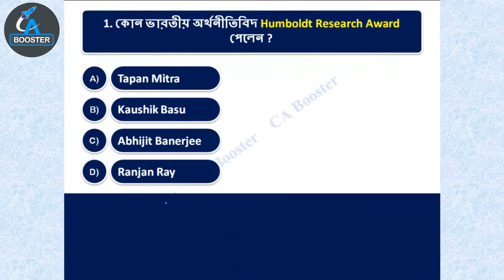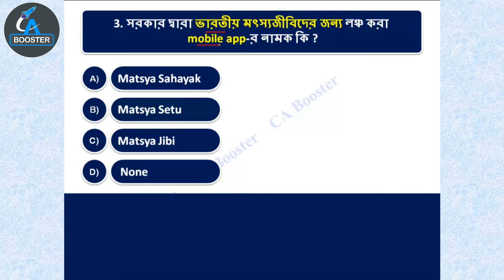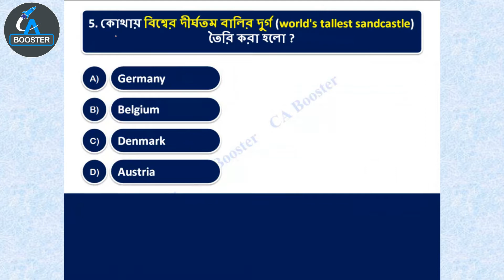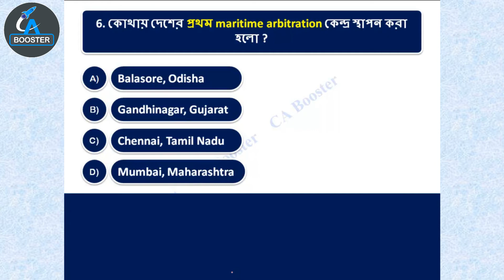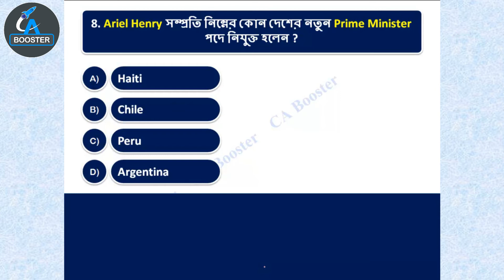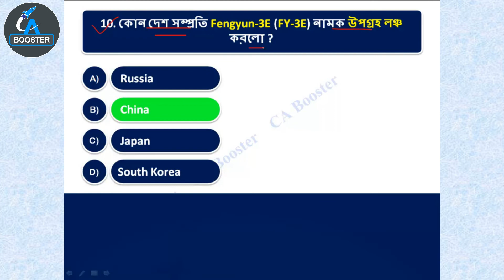10th July 2021 Current Affairs in Bengali || ১০ই জুলাই কারেন্ট অ্যাফেয়ার্স বাংলায় || CA Booster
২০২০- ২১ সালের প্রতিযোগিতামূলক পরীক্ষার প্রস্তুতির জন্য কারেন্ট অ্যাফেয়ার্স (যেমন রেল, এস এস সি, পি এস সি, ইউ পি এস সি, স্কুল সার্ভিস কমিশন, বনদপ্তর, আর্মি, নেভি, এয়ারফোর্স ইত্যাদি পরীক্ষার)। আপনার সাধারণ জ্ঞান ও কারেন্ট অ্যাফেয়ার্স এর ভান্ডারকে বৃদ্ধি করার জন্য অব্যশই ফলো করতে পারেন।